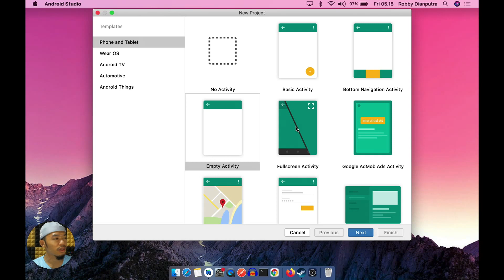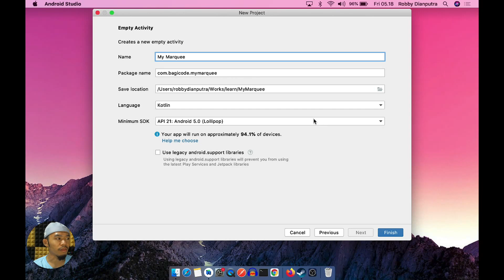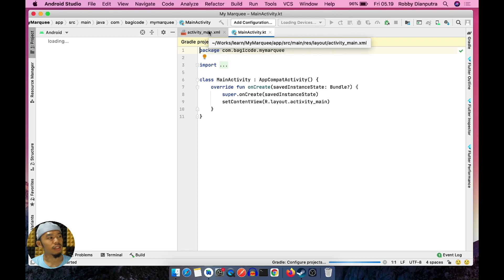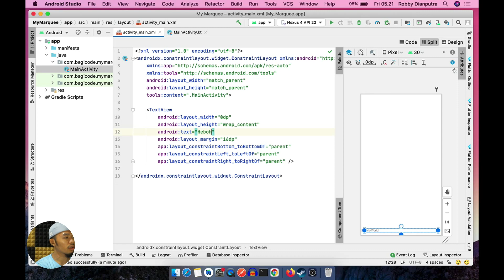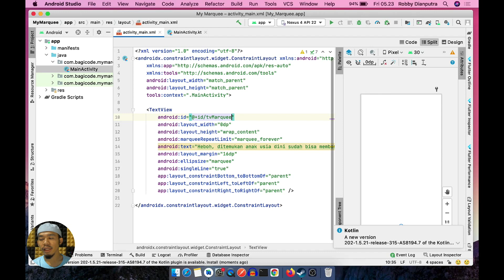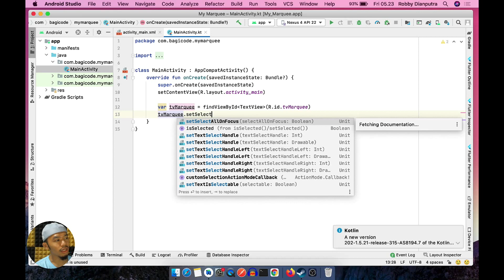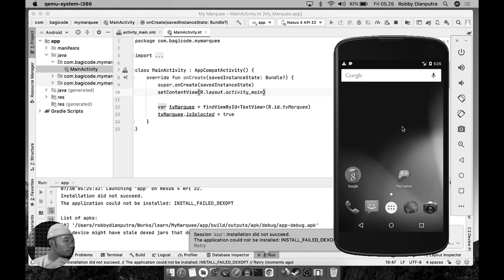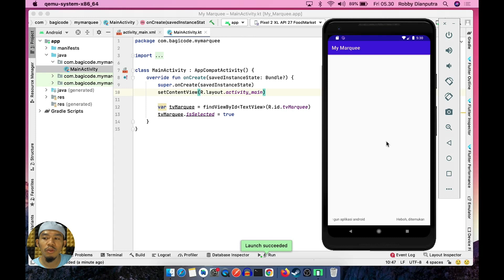Membuat effect marquee pada textview Android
Kali ini kita bermain effect di textview Android, marquee effect. Effect yang membuat tulisan menjadi berjalan :D

Mau jadi programmer? yuk gabung di grup bagicode.. temukan teman seperjuanganmu disini

Saya ucapkan terimakasih atas support teman-teman, mari kita lihat berapa banyak Coders yang terbantu atas kanal ini dan semoga kanal sederhana ini bisa membantu teman-teman menggapai impiannya. Robby D

Sudah copas sesuai deskripsi video, sudah menambahkan info web. Mari kita lihat apakah jebakan copyright masih muncul. Nyesel pakai musik ini awkwk

🕹My Gear :
Nikon D3200 Fix 50 mm
Logitech Mouse MX Master 2s dan Keyboard k780 Multi-Device
Fifine K669B dan Boya Mic
Aputure dan Godox Lighting